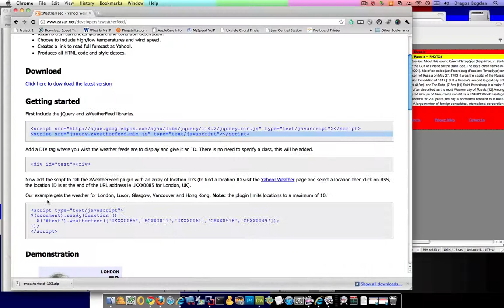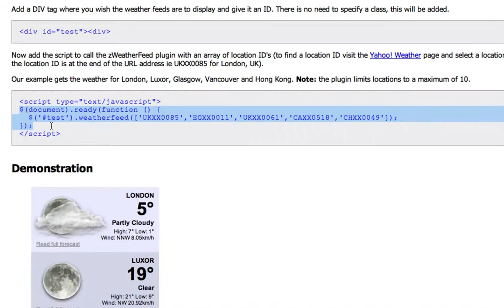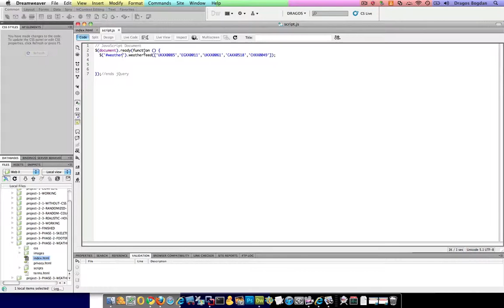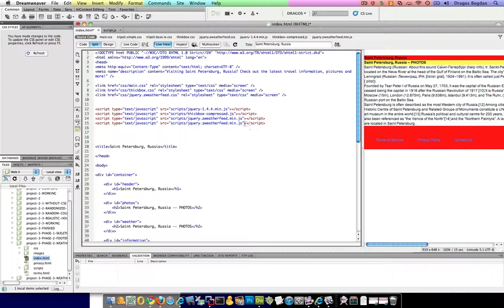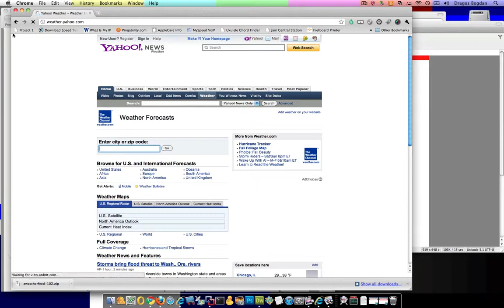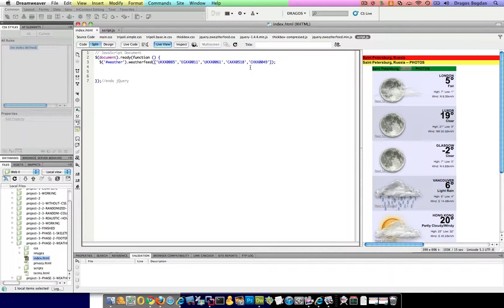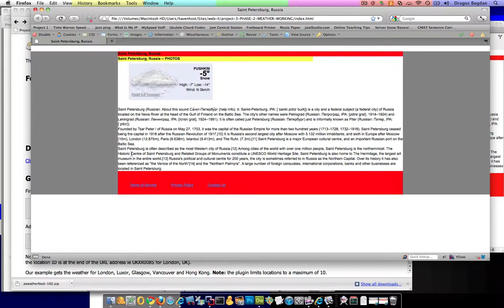(11/27) - Displaying Weather for a Specific City with zWeatherFeed - TDI Project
In this video you will see how to fine tune zWeatherFeed to display the weather of a specific city.The zWeatherFeed plugin can be found